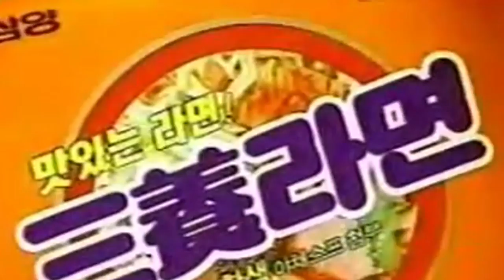[월드와치] 라면에 관한 10가지 사실들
제작 : SES Production
편집 : SES Production
기획 : SES Production
영상출처 : 이윤주,밴쯔,yesuline,Cape Food & Cook,KIM BORA,cmcollection,jong joo lee,워토탈워,autoxp091,Yang BW,옛날TV,리마,자유의파동,독일신사,nongshimPR,팔도,JJYCJS,박병진용사,한국야쿠르트,콩현,Expedia,vitaly vdovin,ТупоКруто,Загар слез,Veri Nyce,Jim Chocha
BGM 출처 : Hitting the Streets